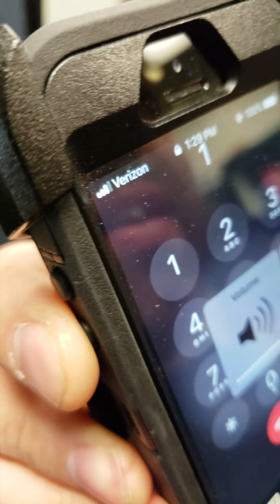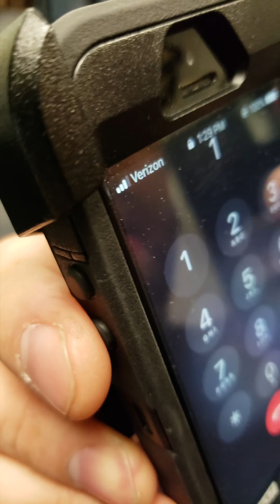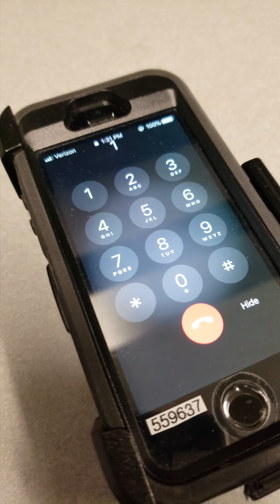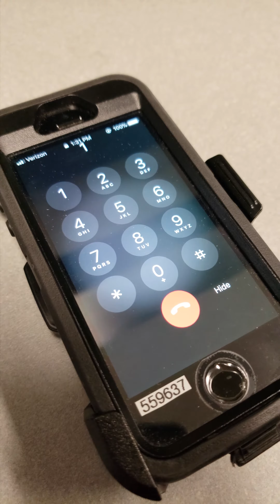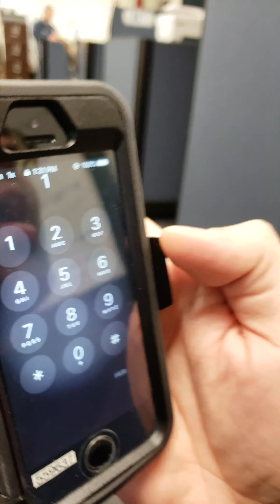Messing with a phone scammer.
Messing with a credit card phone scammer from the middle east.